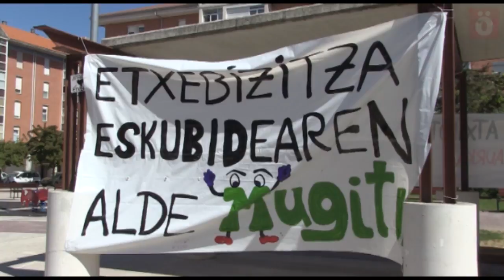Cadena humana en la Txantrea en favor del derecho a la vivienda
La Txantrea ha concluído un curso lleno de iniciativas por el derecho a la vivienda con una gran cadena humana. La dinámica, llamada “Abraza el Barrio”, ha sumado medio millar de personas de distintas edades, ha simbolizado el apoyo vecinal a las familias en riesgo de ser desahuciadas y a la juventud que busca vías para poder emanciparse.